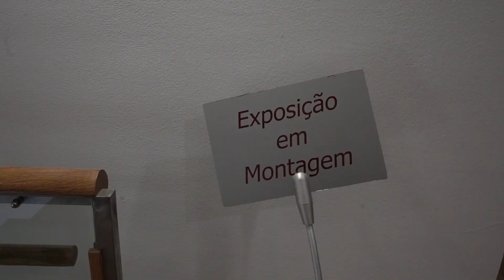Pintura Democrática | Centro Cultural de Cascais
O Centro Cultural de Cascais mostra "PINTURA DEMOCRÁTICA, a coleção de Manuel e Luísa Pedroso Lima". Trata-se da apresentação de uma coleção de pintura portuguesa, um projeto de Joaquim Sapinho, de obras criadas no período entre o fim do Estado Novo e o advento do regime democrático. Colecionadas por Manuel e Luísa Pedroso Lima, principalmente nos anos 80 do século XX, a exposição integra pinturas de Mário Cesariny, Paula Rego, Eduardo Batarda, Menez, Hogan, Ângelo de Sousa, Skapinakis, Costa Pinheiro, Dacosta, Pomar, entre outros.
Câmara Municipal de Cascais| fevereiro 2020